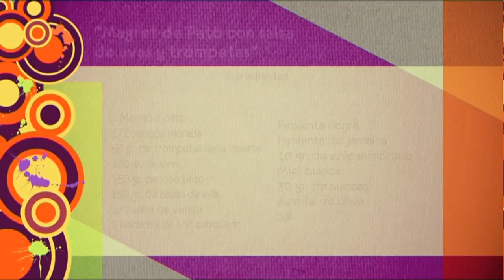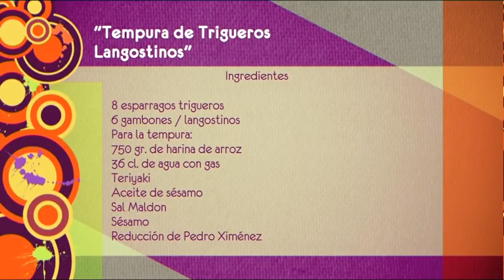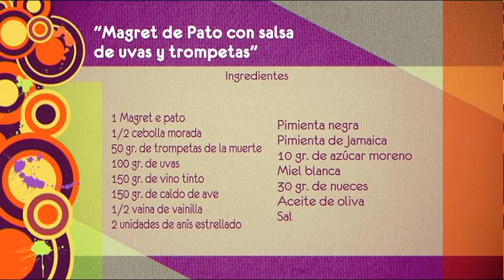El Salón 3ª Parte Martes 19 de Mayo de 2015